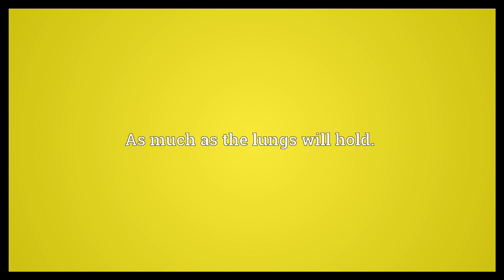Lungful Meaning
Video shows what lungful means. As much as the lungs will hold..  Lungful Meaning. How to pronounce, definition audio dictionary. How to say lungful. Powered by MaryTTS, Wiktionary